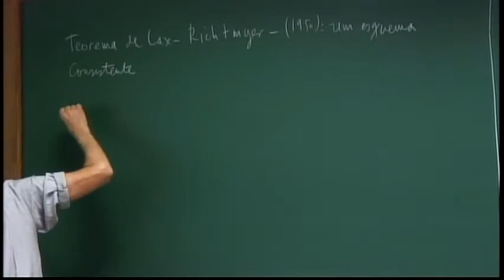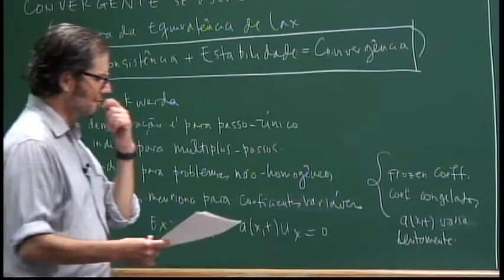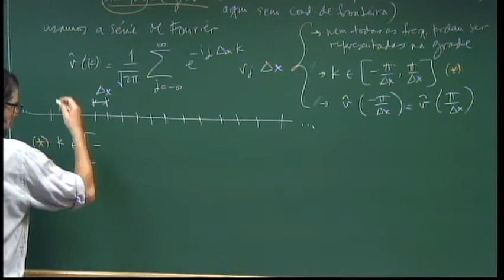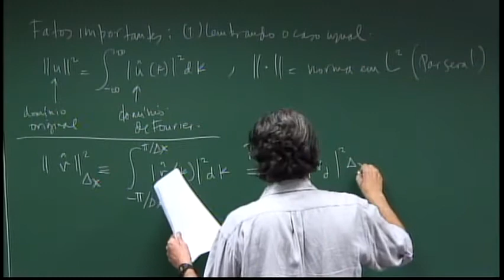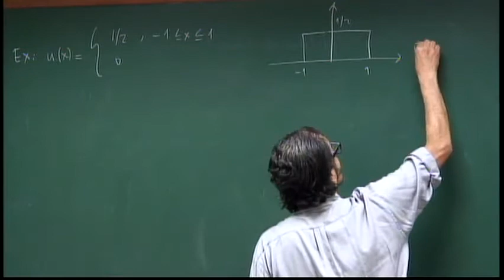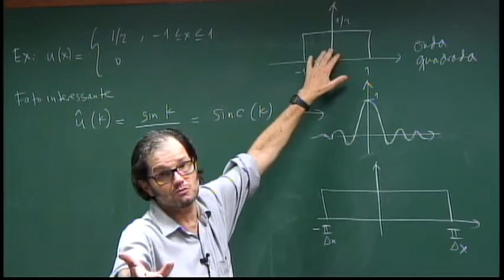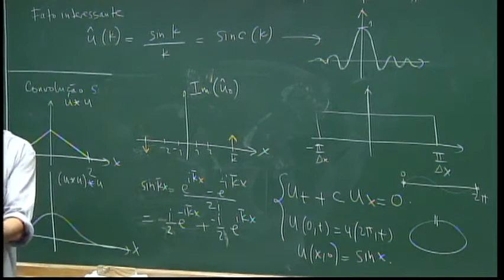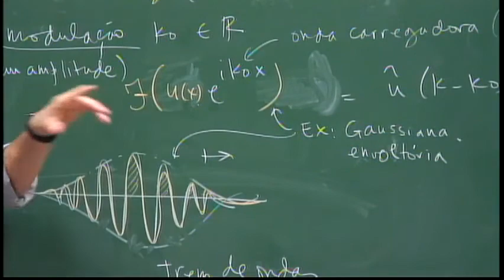Programa de Doutorado: Métodos Numéricos em EDP's - Aula 09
Professor: André Nachbin

Pré-requisitos: Algebra Linear e Aplicações, Análise no Rn, Análise Complexa, Análise Numérica,  EDO’s e EDP’s.

Análise numérica de equações diferenciais parciais elípticas. Solução numérica da equação de Laplace e Poisson via o método de Diferenças Finitas (MDF), via o Método de Elementos Finitos (MEF), via  Métodos Espectrais (e.g. Resolvente Rápido de Poisson) e via o Método de Integrais de Contorno (MIC). Análise numérica de equações diferenciais parciais hiperbólicas. Solução numérica da equação de convecção (e.g. equação da onda) via o MDF. Noções de consistência e estabilidade. Análise de estabilidade via equação de dispersão. Análise de estabilidade de von Neumann. Noções sobre: análise de Fourier com furnções de grade, “aliasing” e a fórmula do somatório de Poisson. Noções de dissipação numérica, dispersão numérica e equação diferencial modificada. Teorema de equivalência de Lax. Solução numérica de problemas com descontinuidade. Solução numérica de Leis de Conservação. Análise Numérica de equações diferenciais parciais parabólicas. Solução numérica da equação de difusão (e. g. calor) pelo MDF e por métodos espectrais.

Referências:
AMES, W. F. - Numerical Methods for Partial Differential Equations, 3rd. e ., Academic Press, 1992.
GOTTLIEB, D., ORSZAG, S. A. - Numerical Analysis of Spectral Methods, SIAM, 1977.
ISAACSON, E. e KELLER, H. -  Analysis of Numerical Methods, Dover, 1966.
LE VEQUE, R. J. - Numerical Methods for Conservation Laws, Birkhäuser, 1992.
RICHTMEYER, R. D. e MORTON, K. W. - Difference Methods for Initial – Value Problems, Krieger Publ. Co., 2nd ed. , 1967.
SMITH, G. D. - Numerical Solution of Partial Differential Equations, Finite Difference Methods, 3rd. ed., Oxford University Press, 1985.
STRIKWERDA, J. C. - Finite difference schemes and partial differential equations. 2nd ed Philadelphia: Society for Industrial and Applied Mathematics, 2004.
TREFETHEN, L. N. - Spectral Methods in MATLAB, SIAM, 2000.